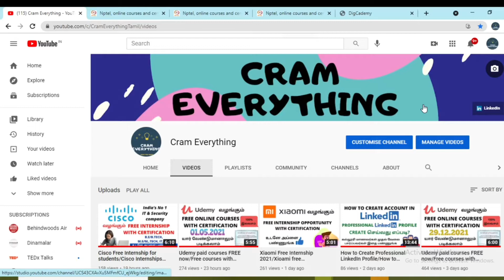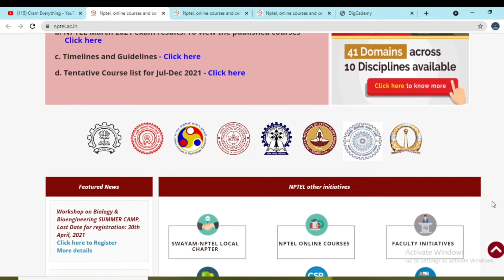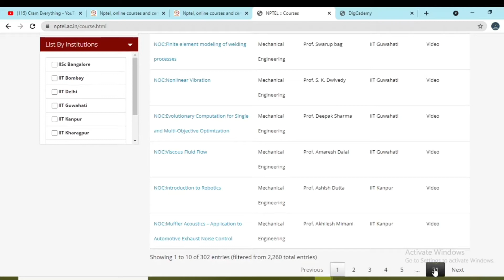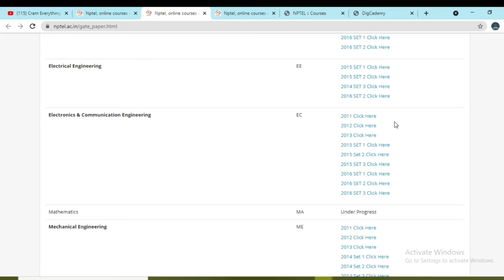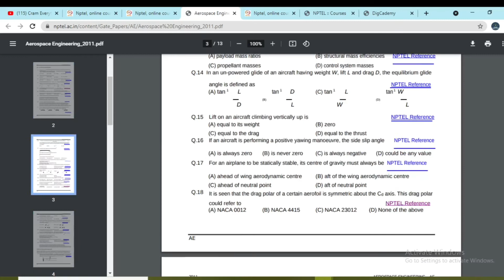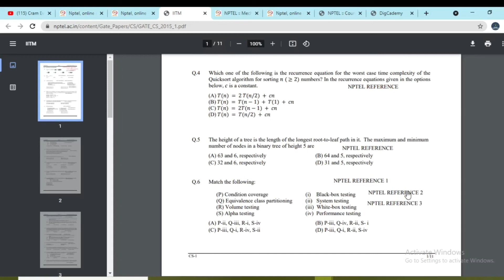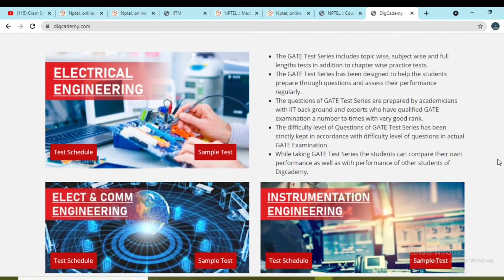Free GATE Preparation courses 2021/Free GATE exam preparation/Free GATE courses for Students/Tamil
Free GATE Preparation courses/Free GATE exam preparation/Free GATE courses for Students/Tamil

Topics included
Gate exam preparation courses
Free Gate exam Courses
Gate exam free courses
iit free courses
Nptel gate preparation
Nptel free online courses